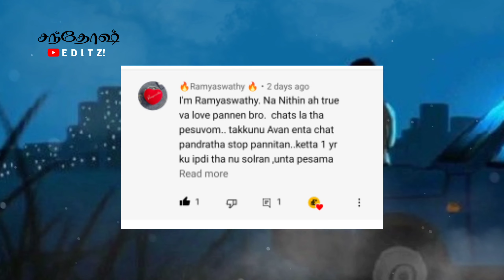Naa Unaku Tholaiya 😭 Tamil Whats App Status Dialogue | Santhosh Editz